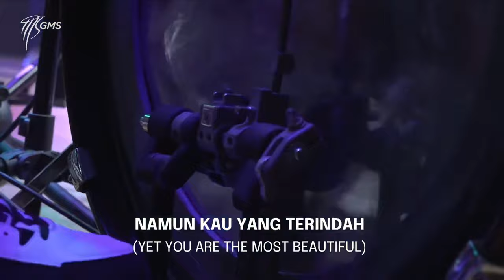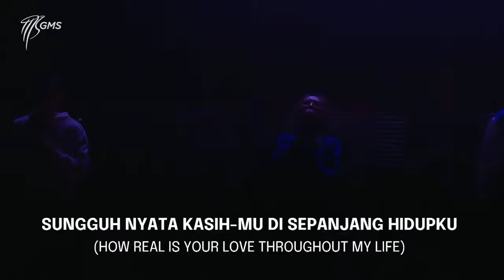Sungguh Nyata - GMS NextGen [New Arrangement] (Live)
Seindahnya Pelangi
Secerahnya mentari
Namun Kau yang terindah
Hanya Kau yang termegah

Walau badai menghadang
Dan bumi pun bergoncang
Namun Kau kan setia
Menjagaku slamanya

Sungguh nyata kasih-Mu
Di sepanjang hidupku
Dengan darah-Mu Kau tebus dosaku
Sungguh nyata kasih-Mu
Di sepanjang hidupku
Segnap hatiku hanya untuk-Mu
Video ini diunggah untuk menjadi referensi lagu rohani untuk pujian dan penyembahan di gereja.